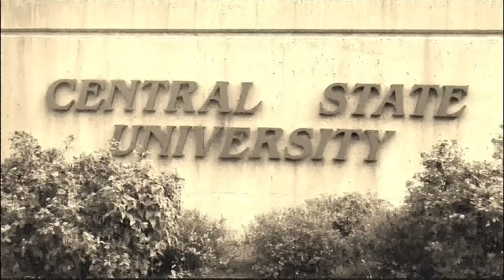Cadet Captain Joseph Voshall, Army ROTC, Central State University, Career Soldier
After his OIF Deployment with the Ohio Army National Guard, Cadet Captain Joseph Voshall enrolled in the Army ROTC Program at Central State University, Wilberforce, Ohio to finish his college education and to obtain his commission in the U.S. Army.  "Be sure, Work Hard, ROTC will payoff!"